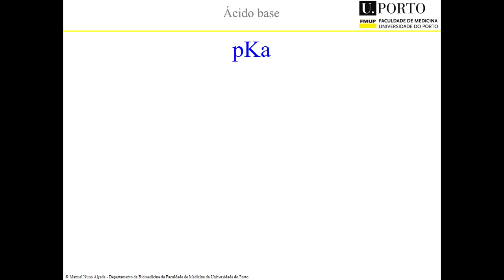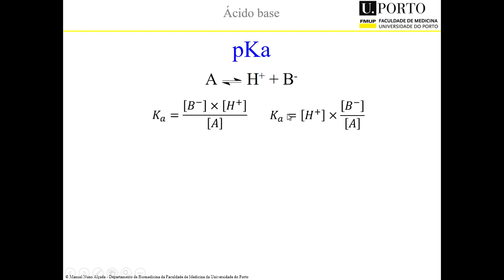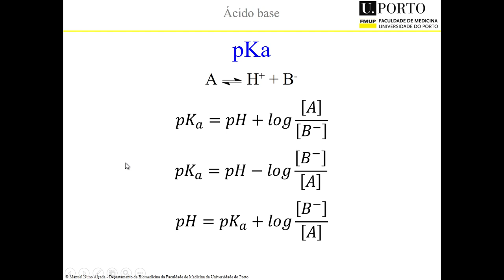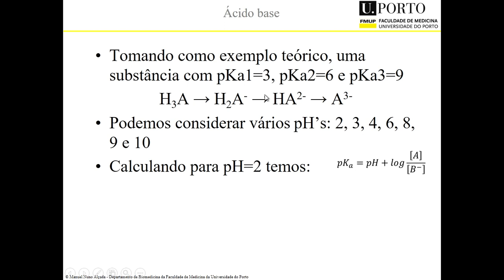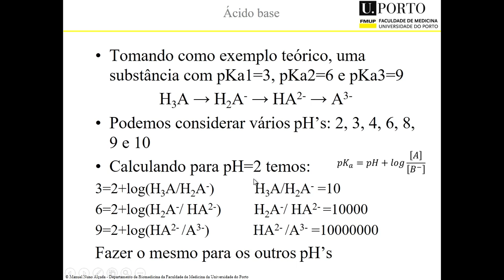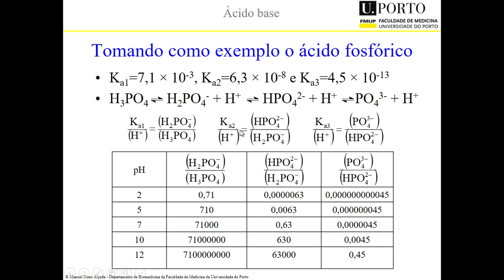pKa 2019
pKa - constante de acidez